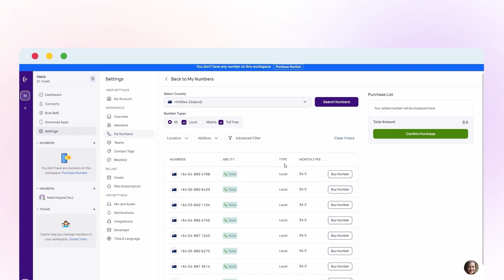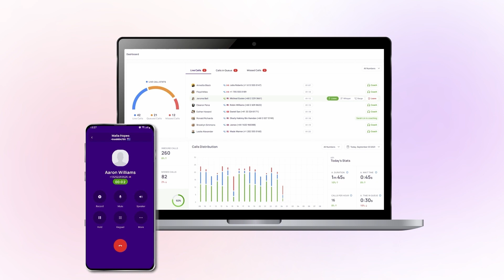How to Get New Zealand Phone Number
In this video, we'll walk you through the step-by-step process of getting a New Zealand phone number hassle-free.

Getting a virtual phone number in New Zealand is easier than you might think, and it opens up a world of opportunities for interaction and connectivity. Whether you're an entrepreneur, a traveler, or someone with friends and family in New Zealand, getting a New Zealand phone number can streamline your interactions and make them more cost-effective.

With a New Zealand Phone Number, enjoy the amazing telephony experience from KrispCall like Unified Callbox, Global Calling, Text Messages, Voice Mail, Multi-level IVR, Call Analytics, and much more!

Submit the necessary information and documents to get New Zealand Phone Number on KrispCall

👉KrispCall provides 100+ countries with virtual phone numbers.

👉Port the existing New Zealand Phone Number to KrispCall.

The video covers:

0:00 : Intro
0:19 : Login/Signup
0:27 : Get the New Zealand Phone Number
1:00 : New Zealand Phone Number Activated
1:16 : Advance Features of KrispCall

𝐖𝐡𝐚𝐭 𝐈𝐬 𝐊𝐫𝐢𝐬𝐩𝐂𝐚𝐥𝐥?

KrispCall is a Cloud Telephony service provider for Modern Businesses.
Get international virtual phone numbers from KrispCall and connect with your global audiences remotely from a single app.

»» KrispCall's Visual Manual